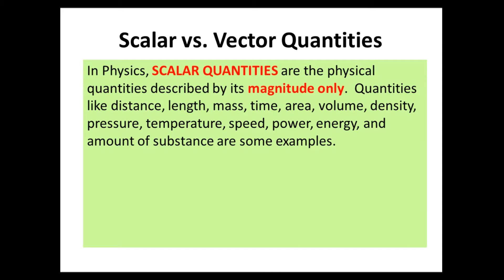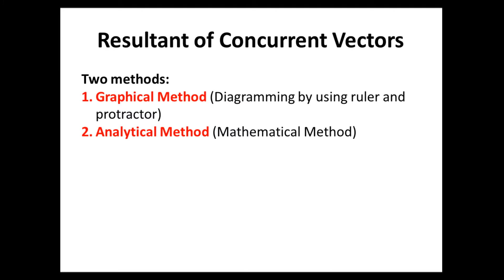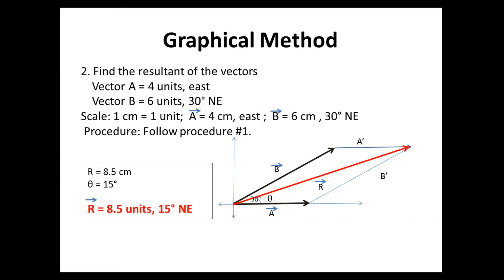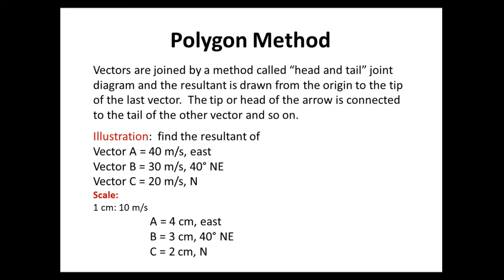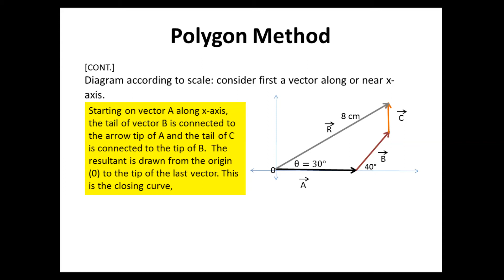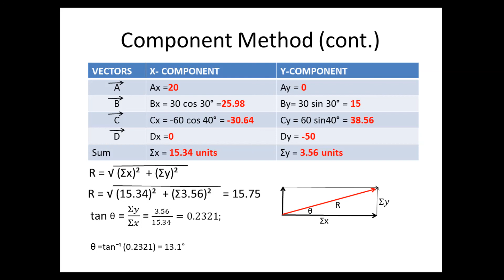How to Find Resultant Vectors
The video presents vectors and scalars and how to find the resultant vector by graphical and analytical methods.